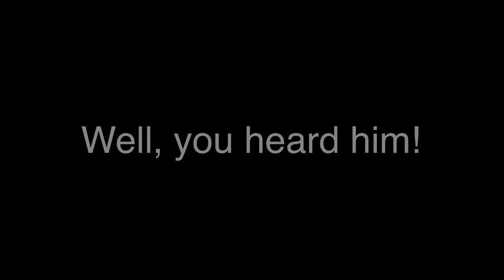Little Nightmares meets Demon Slayer season 2 part 1